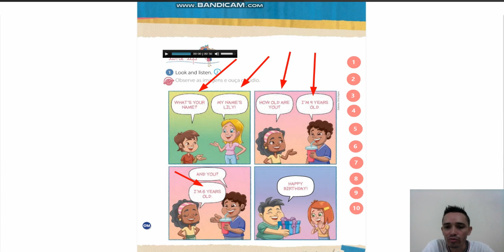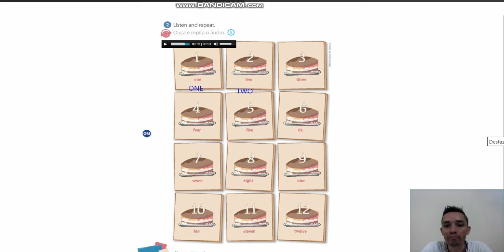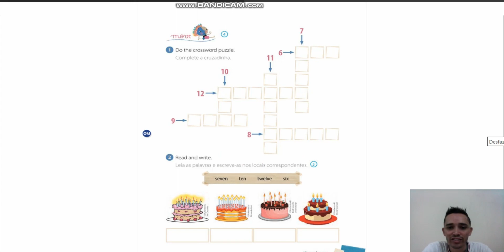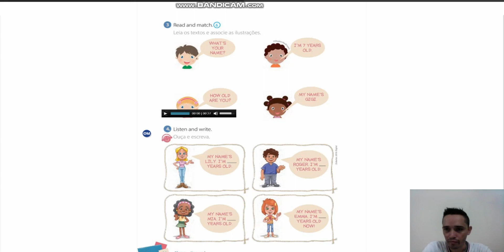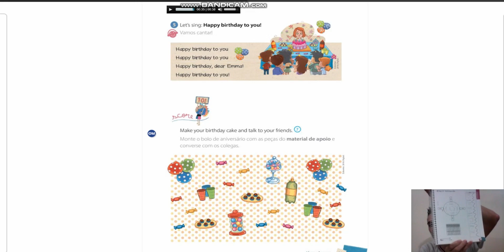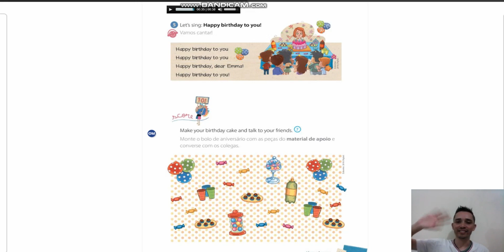2° Ano Aula 1